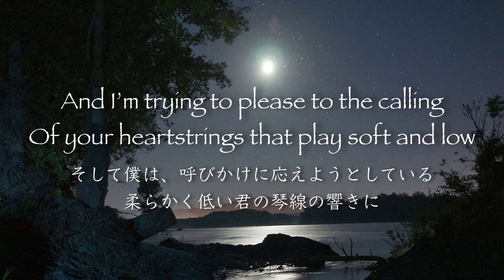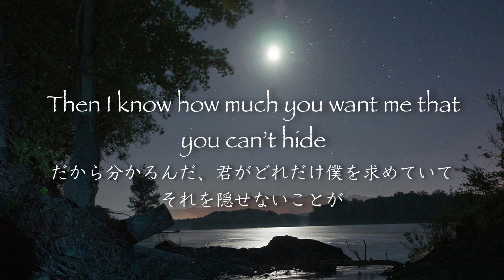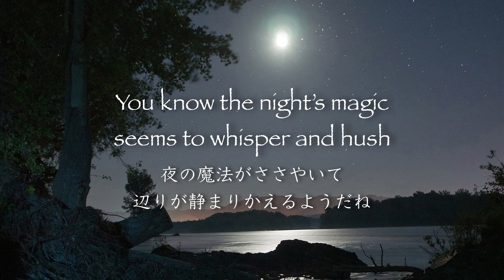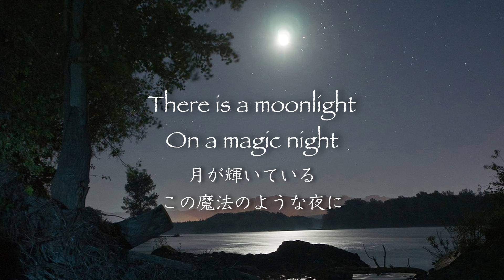Moondance - by Van Morrison 【和訳】ヴァン・モリソン「ムーンダンス」1970年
この曲は同名のアルバム「Moondance」の収録曲として1970年にリリースされ、1977年にシングルカットされた、ヴァン・モリソンの代表曲です。
とてもロマンチックなラブソングですね。
こちらのカバー（夫です😅）も聴いていただけると嬉しいです。